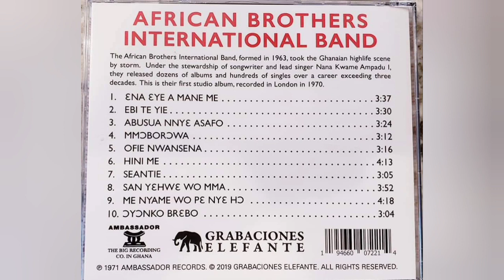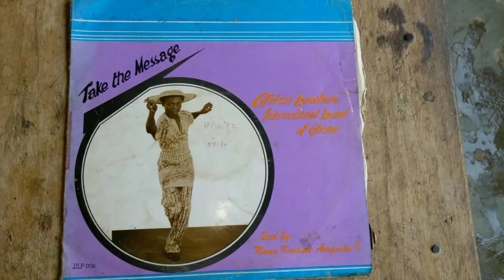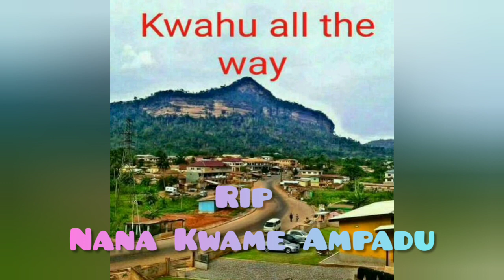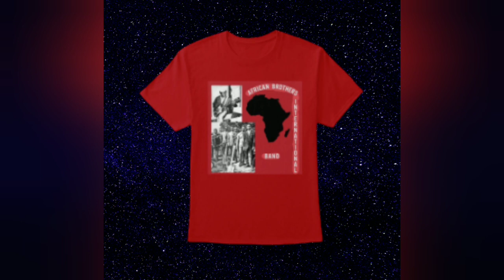WOFA KWASI MMA